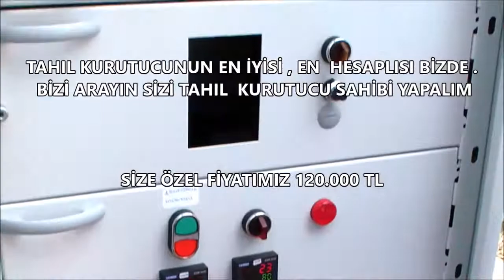Why storage is very important step?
Hello how are you today ,I am interested in your profile, Let's sell grain dryer in your country together, Let's win together , I don't want to send a friend request without your permission can you send me a friend request honestly friends it's best if you don't mind.+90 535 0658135 вальнаяяма